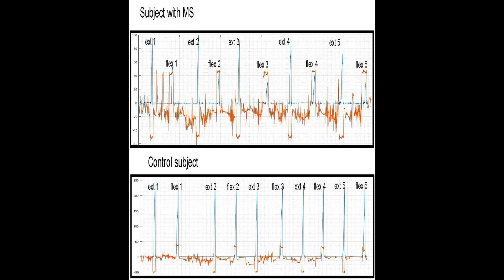McArdle Sign: A Specific Sign of Multiple Sclerosis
Dr. Brian Weinshenker, a neurologist at Mayo Clinic, reviews his article appearing in the August 2019 issue of Mayo Clinic Proceedings, which was able to distinguish patients with demyelinating disease with 100% specificity in 70% of patients with myelopathy who demonstrated 10% or greater increase in finger extensor weakness with neck flexion compared to extension.  Although MS is one of the most common causes of myelopathy, it is often challenging to distinguish it from other causes. Demonstration of McArdle sign, a rapidly reversible weakness induced by neck flexion, a bedside test, may greatly facilitate and increase the specificity of a diagnosis of MS as the cause of limb weakness.